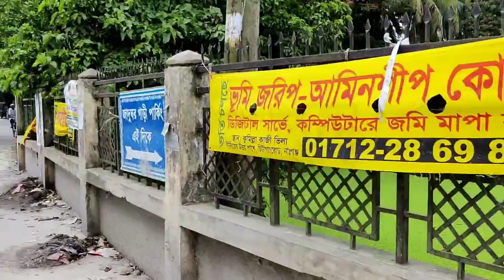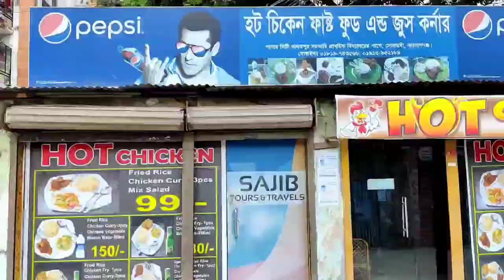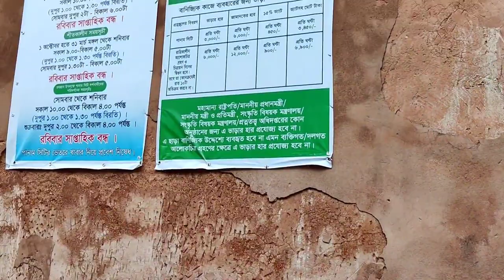Sonargaon Panam City | That City is the Evolution of Time |Panam Nagar Sonargaon|পানাম নগরী সোনারগাঁ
🔰Panam City
About 450 years ago today, Isha Khan, the leader of Bar Bhuiyan, established the first capital of Bengal in the 15th century at Sonargaon. The Meghna in the east and the Shitalakshya river in the west used to come from BritainThank you, muslin used to leave the country. Sailing boats used to crowd the Shitalakshya and Meghna ghats every day. Around the same time, the East India Company's commercial activities and permanent settlement resulted in European Inspired by the new colonial architecture of the city of Panam. Later, the blue trade took the place of the garment trade. The English established the trading center of indigo here.

Of the surviving houses in Panama, 52 are notable. There are 31 houses on the north side of Panam Road and 21 houses on the south side. Most of the houses are rectangular, spread north-south, one storey highFrom the third floor. Apart from colonialism, the architecture of the houses has a wonderful combination of Mughal, Greek and Gandhara architectural styles with the craftsmanship of the local artisans. Every home is usable, Full of innovative skills in craftsmanship, use of color, and construction techniques.Bricks used with cast-iron brackets, ventilators and window grills. The floor is red,White, black mosaic crafts. In almost every house, blue and white marks can be seen between the arch and the roof. Besides, the design and cast iron work in the houses is perfect. This is cast iron Experts say the works are the equivalent of European works. It is accompanied by the implementation of ceramic tiles.Every house is divided into indoor and outdoor. Mostly home There is an open yard inside the surrounding enclosure.

The plan for the city of Panama is also perfect. There are 2 canals and 5 ponds on both sides to supply water to the city. Almost every house has a well. The slope towards the canal has been made to keep the city free from waterlogging.Each houseis at a respectable distance from each other. The only way to get around the city is by road, which runs through the middle of the city.

🔰Roads
From Gulistan, take a bus called Swadesh, Borak, Doel and Sonargaon and get off at Sonargaon Mograpara crossroads on the Dhaka-Chittagong highway. The distance from Mograpara to the Folk Art Museum is about 2 km.If you want you can go by rickshaw or CNG.If you want to go early, take CNG. Otherwise it is better to go by rickshaw. It is not bad to go by rickshaw through the winding roads of the village. Moreover You can also go with your own vehicle. There is a parking space next to the museum. Panam Nagar is very close from here. If you want you can go on foot. Bus fare from Gulistan will be 40 to 50 Taka - Transport Depending on the company.

Entrance fee to Panam Nagar = 15 Taka per person